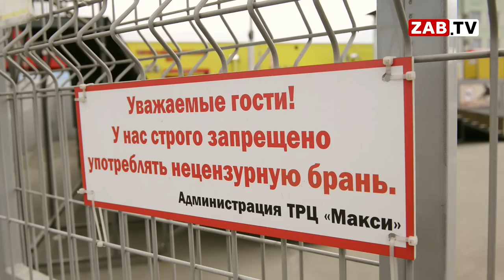Читинцы рассказали, возможна ли их жизнь без мата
70% россиян так или иначе употребляют мат в своей речи – маты мы слышим в словах песен и из экранов телевизоров. Как Читинцы относятся к бранным словам и как побороть в себе привычку выражаться некультурно, узнал Иван Тимофеев.